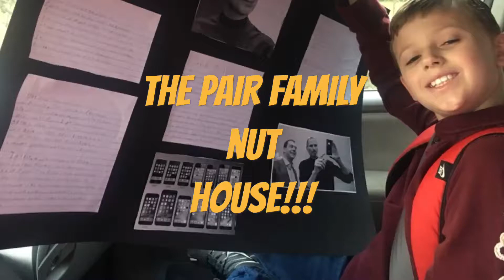Vlogmas day 6 dumbassery!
Don’t try to go into a store till it’s open!